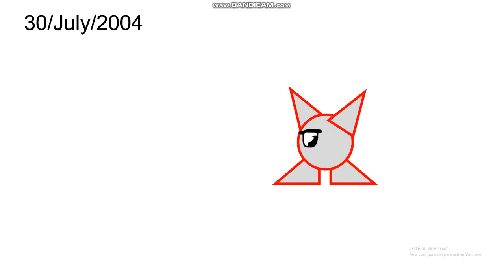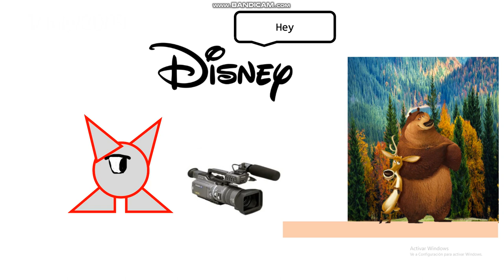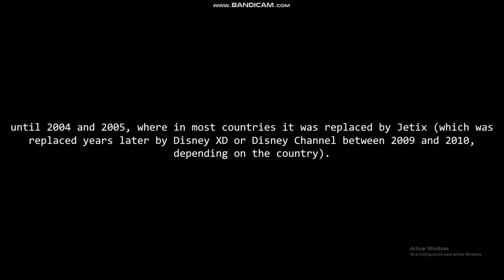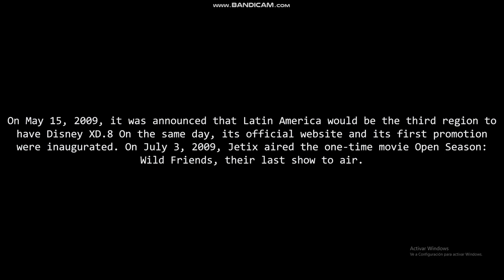Fox Kids, Jetix And Disney XD Disappear Latin America